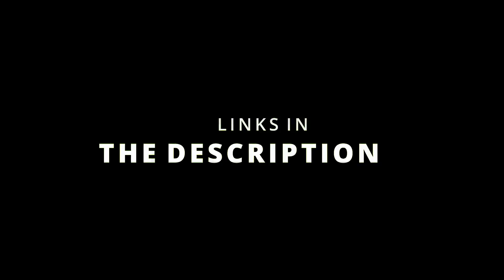THE GLADIATOR || Blade and Sorcery U9.3 Gameplay